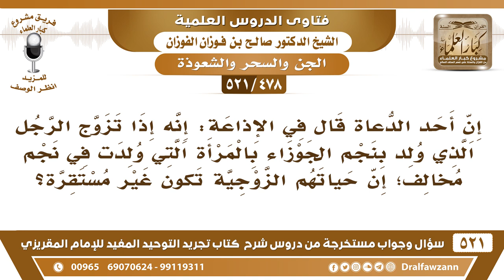[478 -521] قال أحد الدعاة: من ولد بنجم الجوزاء وتزوج بامرأة ولدت في نجم آخر؛ تكون حياتهم غير مستقرة!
-[478 -521] السؤال: إن أحد الدعاة قال في الإذاعة: إنه إذا تزوج الرجل الذي ولد بنجم الجوزاء بالمرأة التي ولدت في نجمٍ مخالف؛ إن حياتهم الزوجية تكون غير مستقرة؟
الجواب: هذا من المُنجمين –والعياذ بالله- الذي يُعلق الأمور والخير والشر بالطوالع طوالع النجوم هذا مُنجم، وهذا من عمل أهل الجاهلية، فإن كنت تعرفه فنبهه على هذا.
للاشتراك في قناة الشيخ صالح الفوزان

للاستفسار والإقتراحات والدعم
رئيس الفريق
لمشروع كبار العلماء